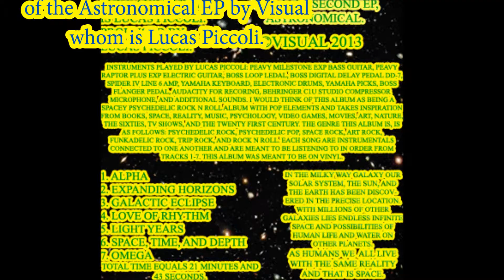Space, Time, And Depth by Visual whom is Lucas Piccoli SECOND SINGLE OFF OF THE ASTRONOMICAL EP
Song Title: Space, Time, And Depth -SECOND SINGLE OFF ASTRONOMICAL EP-
Album Title: Astronomical EP
Genre: Psychedelic Rock, Psychedelic Pop, Art Rock, Space Rock, Experimental Rock, Trip Rock, Funkadelic Rock, Rock and Roll
This is my most recently released rock EP album titled, "Astronomical EP". It is the full album in its entirety and can be streamed on youtube in 1080P HD surround sound. It is the first album to be produced with my new C1U Studio Compressor and with having crisper and richer recordings with also higher production quality. It is bundled with Visual's second full-length concept album, Your Majesty, Groove!, and features Mr. Groove on bass guitar and Lucas Piccoli whom is Visual playing all of the instruments which range from electric guitar, keyboards, and much more. This album is a creative, artful, psychoactive trip through 7 rock songs which equal up to 21 minutes and 43 seconds. Enjoy the second EP album, "Astronomical EP" by the creative rock band Visual.
Visualize the sounds and the hand crafted rhythms.